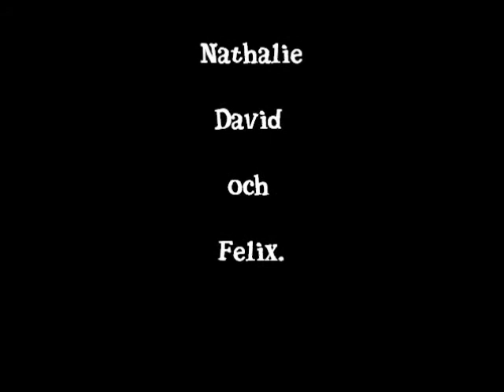Boden november 2011